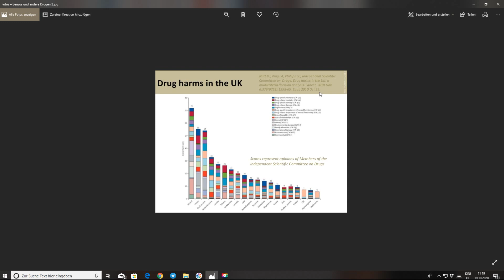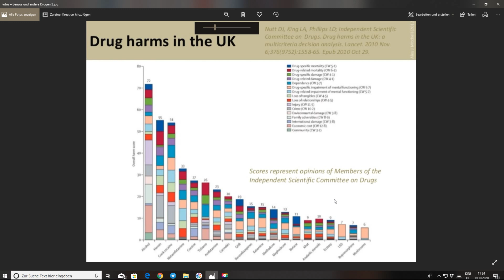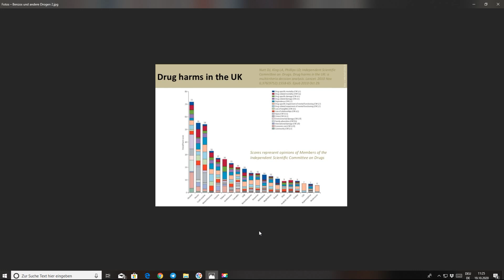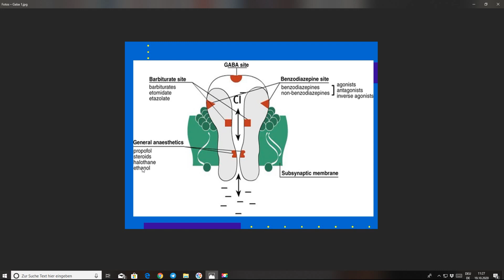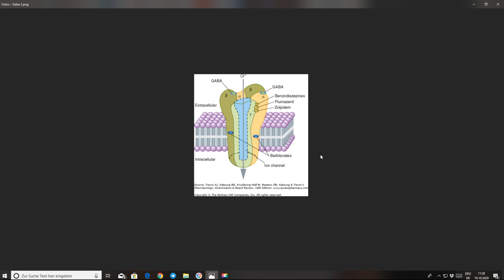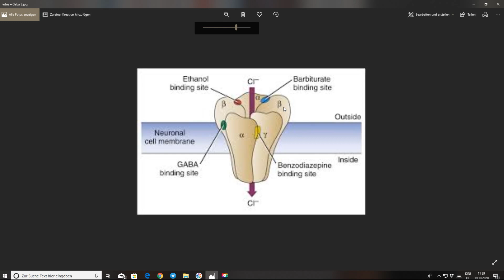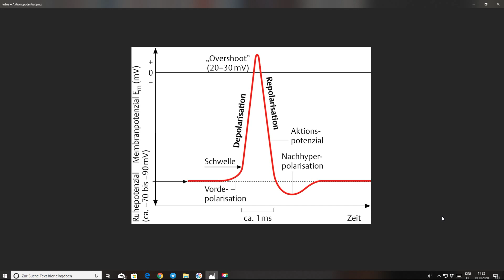Benzos im Vergleich mit anderen Drogen, GABA-A und Aktionspotentiale